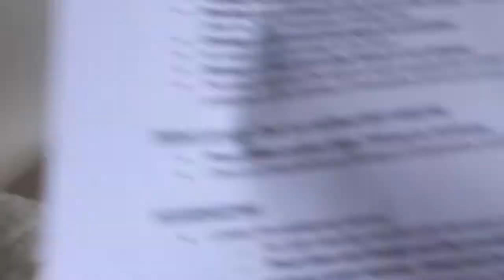10 DAYS OF QUARANTINE DITO SA MICROTEL (BREAKFAST,LUNCH,DINNER UPDATED) OFWKSA|GEMSKIE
HOTEL QUARANTINE